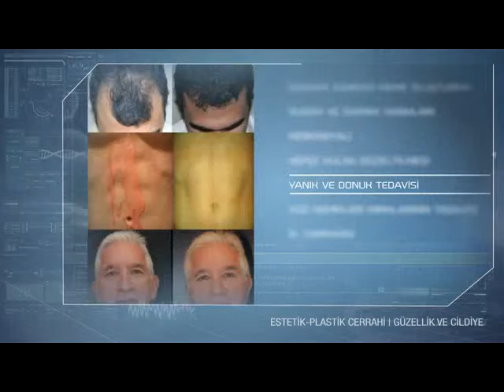Estetik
Özel Eskişehir Sakarya Hastanesi Estetik Bölümü